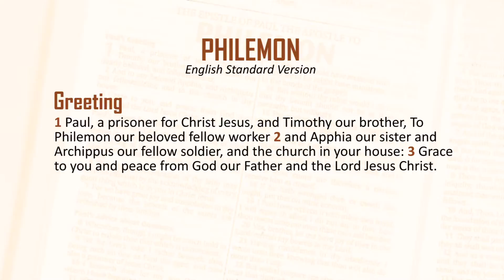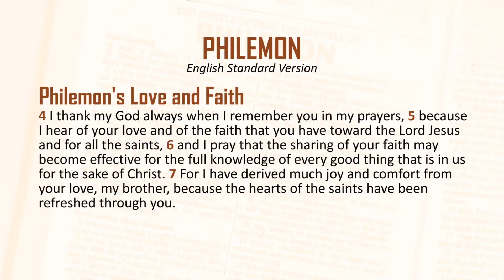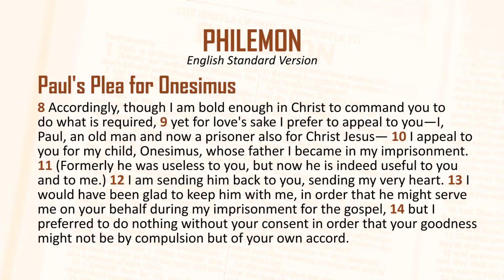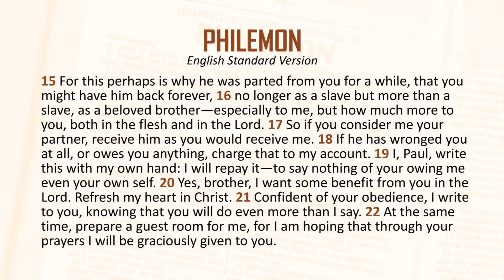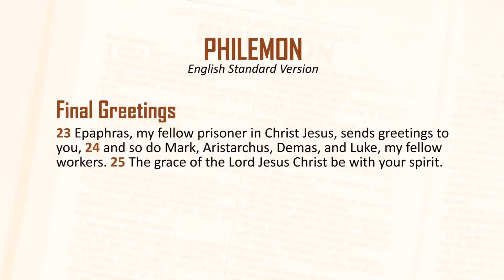PHILEMON / Bible Study with Rev. Cerchez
Reverend Marin Cerchez presents a study on the Epistle of Paul the Apostle to Philemon.